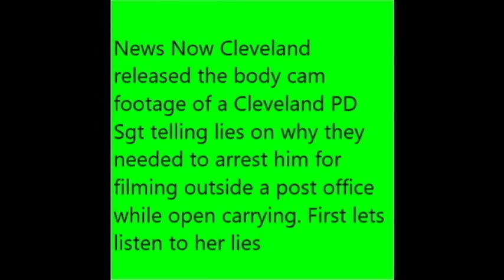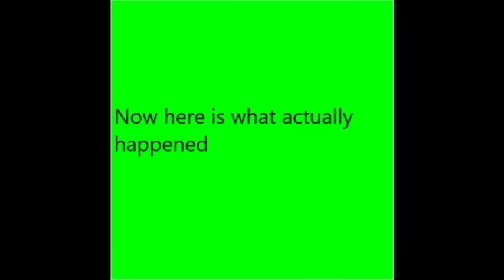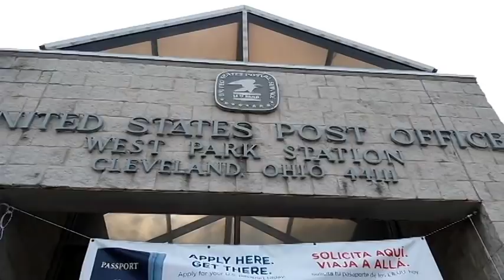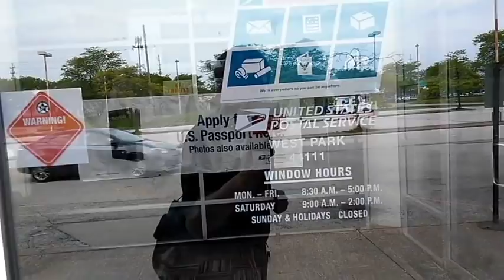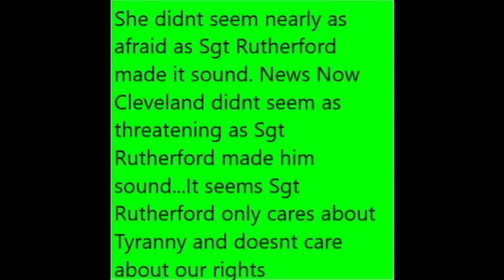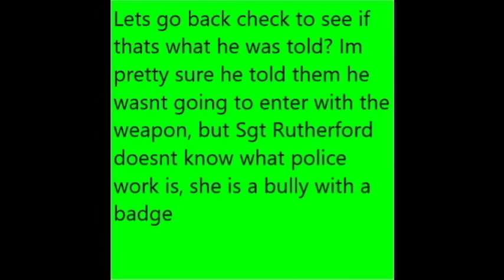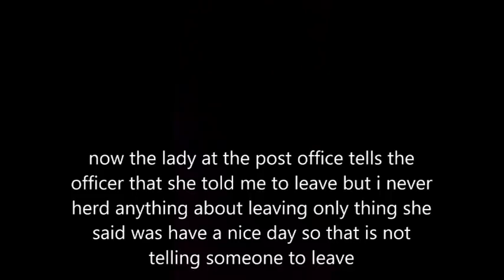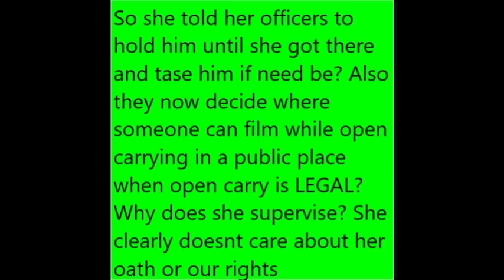Cleveland Pd Sgt Rutherford's Lies and the Truths to Her Lies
News Now Cleveland released body cam from his arrest at a Cleveland post office. Sgt Rutherford is on camera telling lies about his actions and intentions.  She is a Tyrant and needs to be exposed for what she is...a thug with a badge. If anything from this video causes you to seek redress the number are: